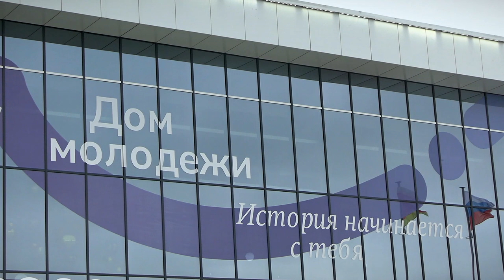В Твери прошло первое пленарное заседание Молодежного форума при участии губернатора